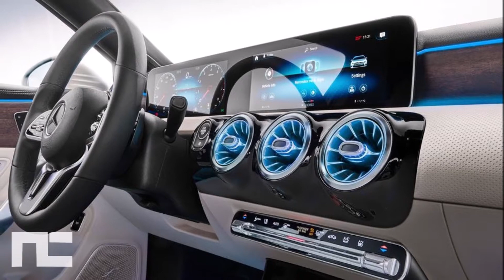2019 A-CLASS Premium Small Sedan